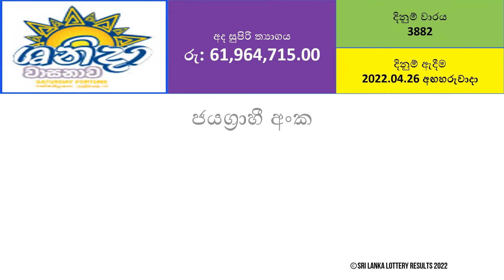Shanida - 2022.04.26 Tuesday | Draw Number 3882 | Sri Lanka Lottery Results